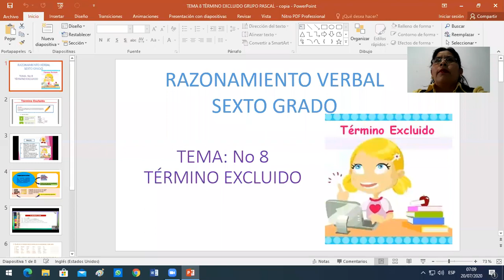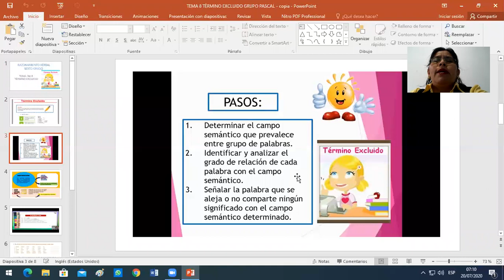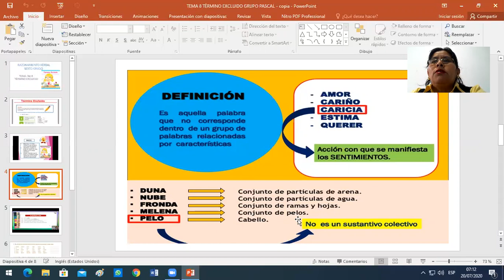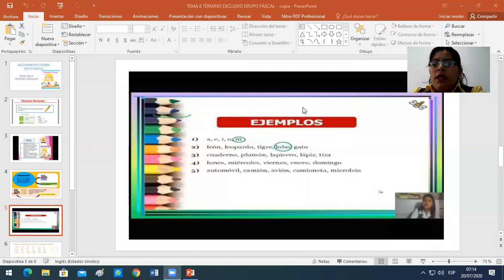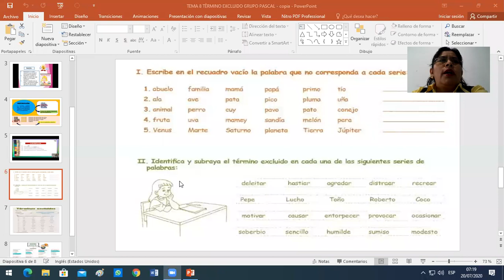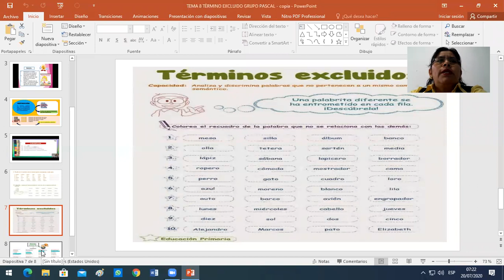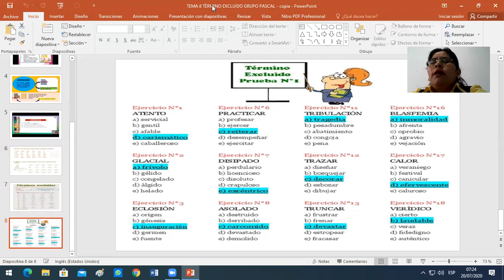TÉRMINO EXCLUIDO (TEMA 08)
RAZONAMIENTO VERBAL
SEXTO GRADO